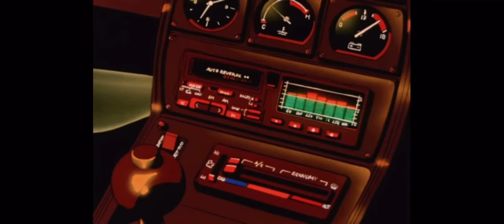nashe si chadh gayi (sped up) | daiyaa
such a bop
the french part 🤤
༶•┈┈┈┈┈┈୨୧┈┈┈┈┈•༶
song: nashe si chadh gayi
movie: befikre
༶•┈┈┈┈┈┈୨୧┈┈┈┈┈•༶
lyrics [romanized] :
Ton sourire m’ensorcelle
Je suis fou de toi
Le désir coule dans mes veines
Guidé par ta voix
Ton sourire m’ensorcelle
Nashe si chadh gayi oye
Kudi nashe si chadh gayi
Patang si lad gayi oye
Kudi patang si lad gayi [x2]
Aise khenche dil ke penche
Gale hi pad gayi oye
Kudi nashe si chad gayi
Kudi patang si lad gayi
O udti patang jaise
Mast malang jaise
Masti si chadh gayi humko turant aise
Lagti current jaise
Nikla warrant jaise
Abhi abhi utra ho net se torrent jaise
Nashe si chadh gayi
Patang si lad gayi
Khilti basant jaise
Dhulta kalank jaise
Dil ki daraar mein ho pyar ka cement jaise
Akhiyon hi akhiyon mein jang ki front jaise
Mil jaaye sadiyon se atka refund jaise
Zubaan pe chadh gayi oye
Kudi zubaan pe chadh gayi
Lahu mein badh gayi oye
Kudi lahu mein badh gayi
Kamli kahaaniyo si
Jangli jawaniyon si
Jamti pighalti hai pal-pal paaniyon si
Behti rawaaniyon si
Hansti shaitaaniyon si
Chadh gayi hum pe badi meherbaniyon si
Kanniyan o katte kadi
Dil de chaurahe langdi ae
Banniyan o tappe kadi
Hansi kadi thatte kadi
Galliyan oh nappe kadi
Hans ke kaleja maangdi ae
Ton sourire m’ensorcelle
Guidé par ta voix [x2]

recommend any other songs u want to be uploaded
***no copyright infringement intended. i do not own the picture nor the song in this video, nor do i claim to own anything in the video shown. i only speed/pitch the songs. ***